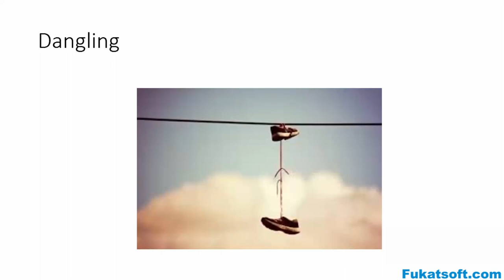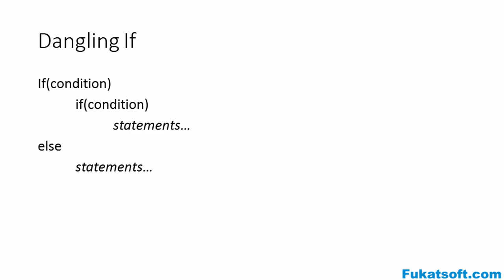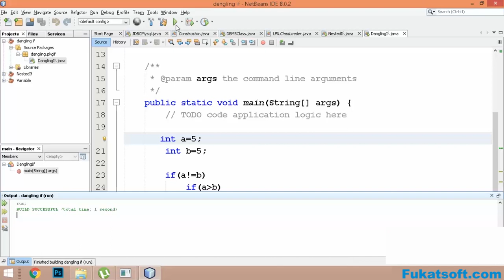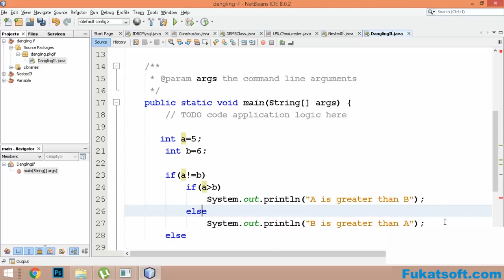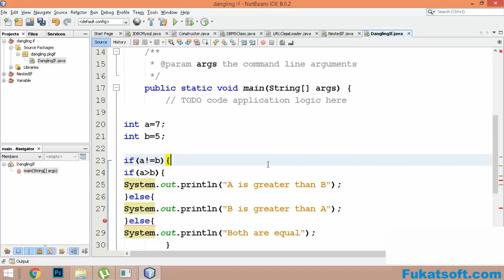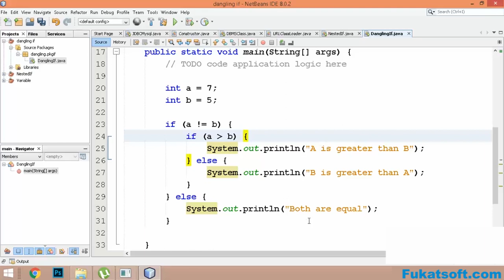Dangling if Statement In Java (11) || Tutorials || Urdu || Hindi || Java for Beginners